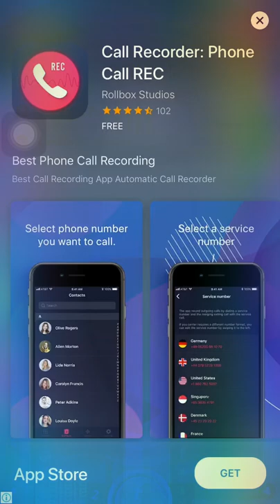Pro of man Vs. missile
Small try in exams